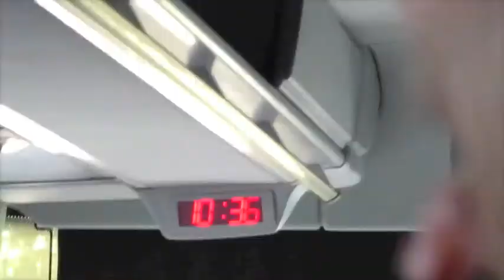rome to mediterranean seas